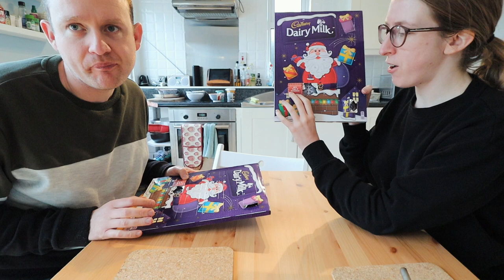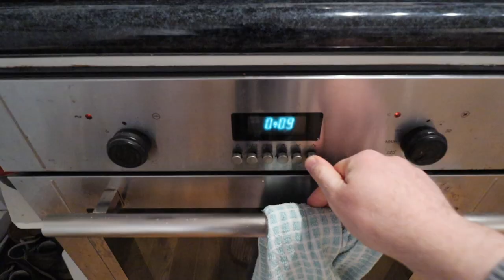Greyhound in the mist | VLOG #155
We brought our greyhound Frank for a walk in the Phoenix Park in Dublin. It was so misty so he was on high alert. It was the most excited we'd seen him on a walk for a very long time!

We also went on a mission to get new Lidl  trainers for Elaine's brother, and I got a nespresso advent calendar.